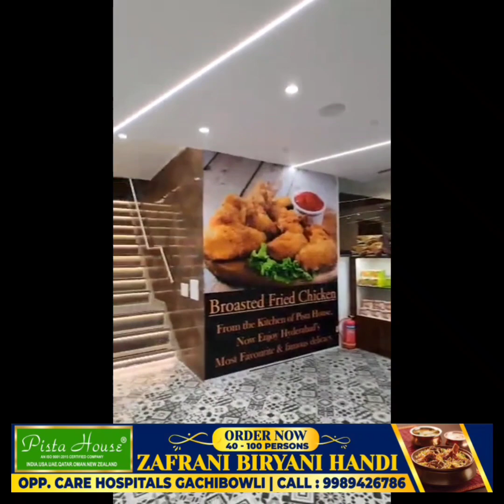TEEN MAAR MALANNA RELEASED FROM CHANCHALGUDA JAIL